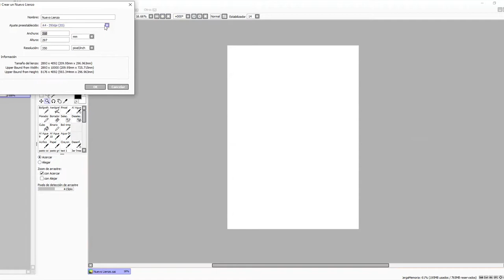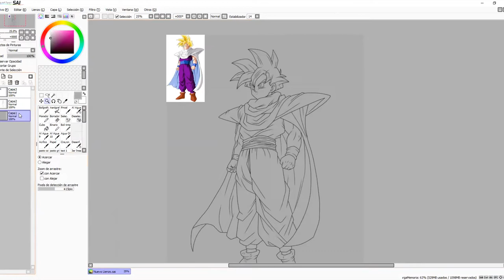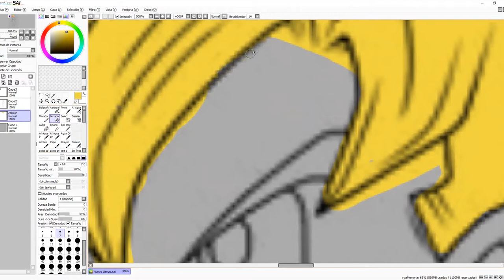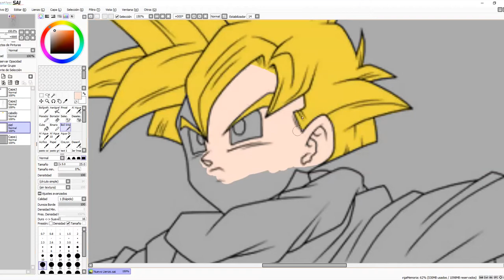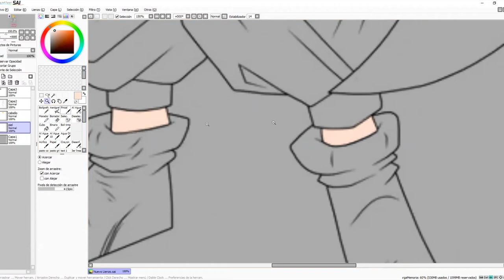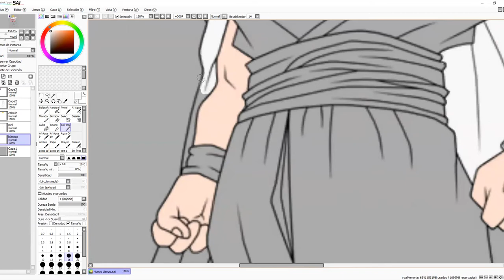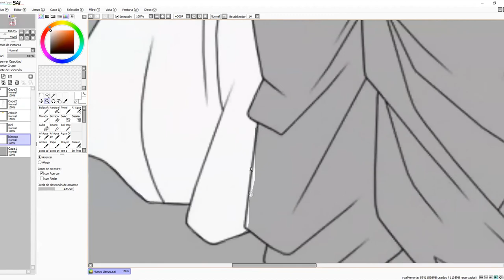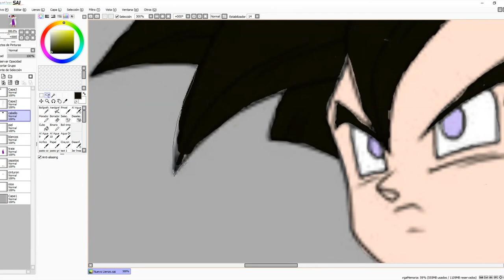Como colorear en Paint tool sai sin line art y por capas